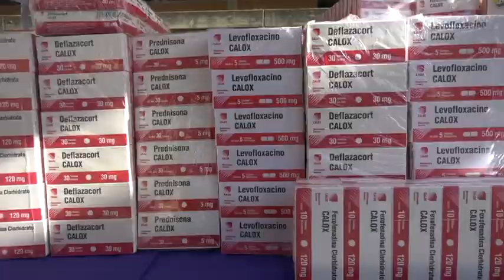REALIZAN JORNADA INTEGRAL DE SALUD A FUERZA TRABAJADORA DEL SECTOR ELÉCTRICO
Como parte de las acciones ejecutadas para garantizar el bienestar social de la fuerza trabajadora del sector eléctrico, establecido en el primer vértice del Plan Estratégico del Sistema Eléctrico Nacional 2022, ejecutamos una importante jornada de atención integral y de salud, para los 4.200 hombres y mujeres que en los distintos entes adscritos del Ministerio de Energía Eléctrica que laboran en la región capital.

Ha sido una actividad de acceso directo a los trabajadores y jubilados a quienes se les brindaron diferentes atenciones en materia de salud a través del Fasmee, donde hemos logrado vacunar con la contra la COVID-19 a más de 30 mil trabajadores del SEN, tal como lo ha instruido nuestro Presidente de la República Nicolas Maduro.

Además hemos realizado una dotación para el fortalecimiento de la Atención Primaria de Salud (APS) del Fasmee, disponibles en cada entidad del país, así como también de vacunas para la ejecución de jornadas destinadas al sector eléctrico en las regiones.

También hemos dotado de insumos como cauchos, aceites, baterías, con el fin de garantizar el mantenimiento preventivo y correctivo de las 34 ambulancias con las cuales los héroes de batas blancas del Fasmee atienden las emergencias de nuestros trabajadores.

Seguiremos impulsando actividades para garantizar el bienestar del motor principal de la energía en nuestro país, como lo son los trabajadores y trabajadoras en el territorio nacional.